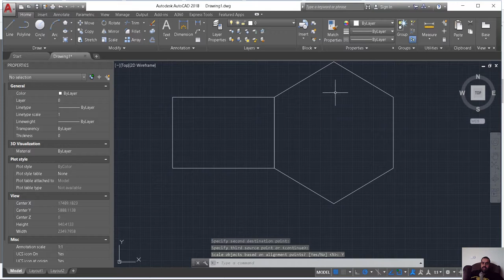Align, the forgotten AutoCAD hero